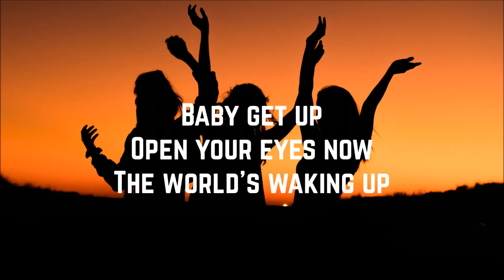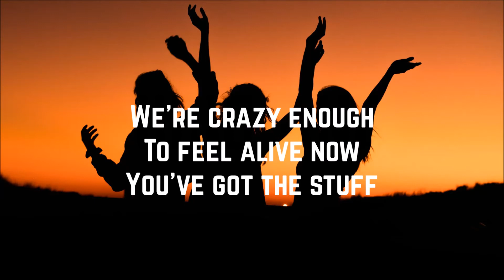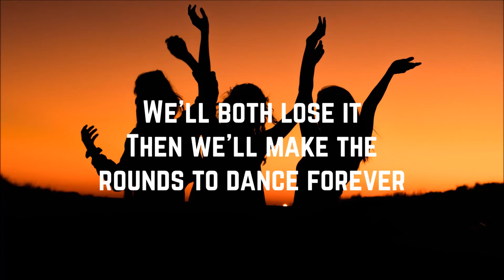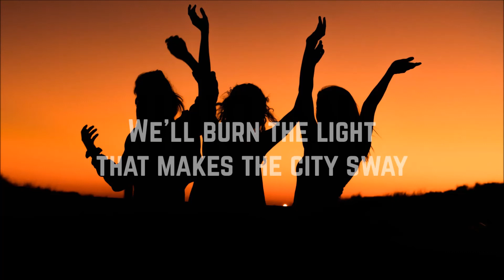Allstar Weekend - Dance Forever (Lyrics)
Artist: Allstar Weekend
Song: Dance Forever
Album: Suddenly
Year: 2010